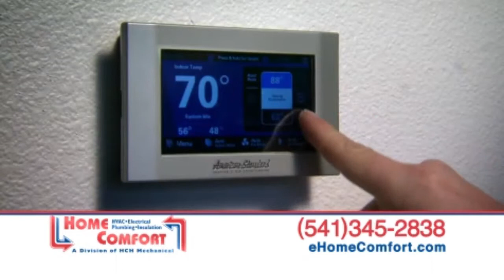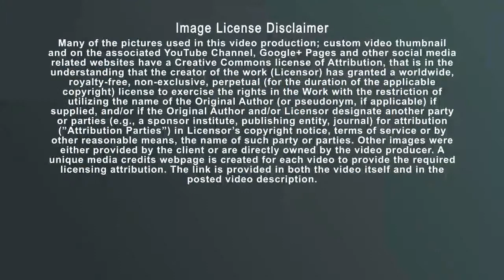Mitsubishi Electric/Info about/Professionals/Corvallis Oregon/Air Conditioning/HVAC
Corvallis is home to Oregon State University, which also happens to be the city's largest employer. Another large employer in Corvallis is Hewlett-Packard Corporation, whose printer cartridge manufacturing and prototyping facility is located in the northeast part of the city. Corvallis in fact was the birthplace of computer ink jet printing technology by Hewlett-Packard. Highways in the city include U.S. Route 20 and Oregon State Highways 34 and 99W. About 10 miles east of the city is the city of Albany and also Interstate 5, which provides access to the larger cities of Eugene, Salem, and Portland.
 Home Comfort is the only Company in Lane County providing 'full mechanical service and installation' for your business or home residence. As we like to say- We are a 'one stop shop'. So no matter what the mechanical needs you may have, we can help! Home Comfort Heating & Air Conditioning, located in Eugene, Oregon. Home Comfort specializes in installation, maintenance, and repair of HVAC and indoor air quality systems, as well as plumbing and electrical service for both residential and commercial customers. Home Comfort offers a wide range of heatind and cooling products from furnaces, air conditioners, heat pumps, thermostats, air filtration systems and temperature controls. They are also a plumbing and electrical company. Home Comfort was founded in 1992 by Wally Elling and his sons. It is currently owned and operated by his son Jeff Elling since 2000. As the HVAC side of the company grew, it saw a need to expand into full service Electrical, Plumbing, Refrigeration and Thermal Insulation. Maintaining a reliable and talented group of people in their workforce is key to our success. Ensuring continuity at the same time it introduces innovation.
 Today, there are also dedicated gateways that connect advanced VRV / VRF and Split HVAC Systems with Home Automation and BMS (Building Management Systems) controllers for centralized control and monitoring, obviating the need to purchase more complex and expensive HVAC systems. In addition, such gateway solutions are capable of providing remote control operation of all HVAC indoor units over the internet incorporating a simple and friendly user interface. For more than 30 years, Mitsubishi Electric US, Inc. Cooling & Heating Division’s (Mitsubishi Electric) advanced climate control systems have helped enhance customers’ homes and lives. We are proud to be among the top manufacturers of cooling and heating systems in the world, and our goal is to be the number one provider of comfort without compromise. As a global, leading green company, Mitsubishi Electric is applying the technologies to contribute to society and daily life around the world. Our systems provide personalized comfort while conserving energy and promoting environmental sustainability.